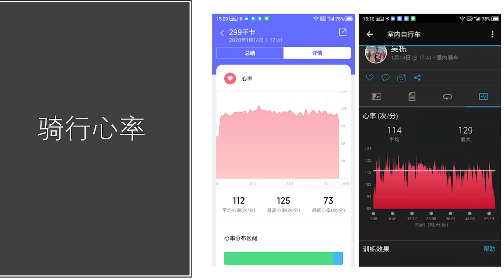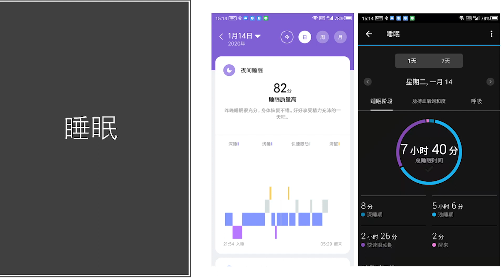吳棟說跑步：小米手錶color適合跑者嗎？